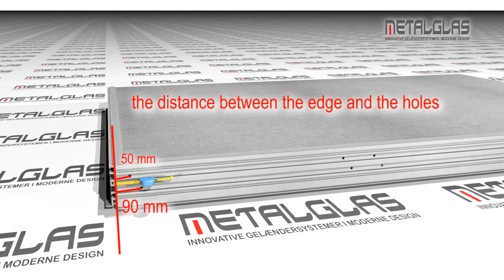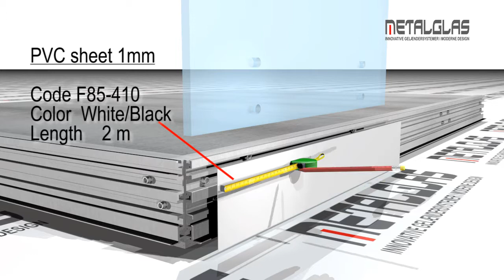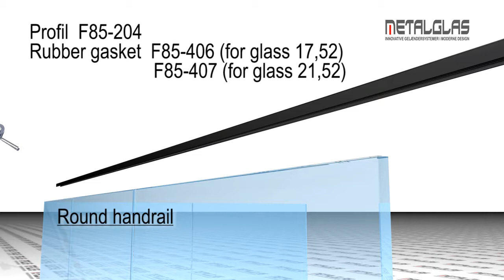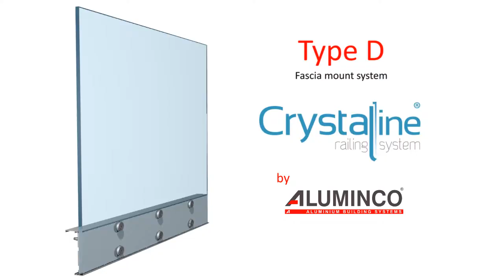Crystalline glassrailings type D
Installation guide for glassrailings Crystalline D